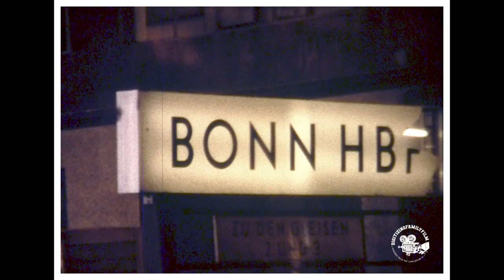1972 Scenic Trip Through Europe - Part 1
1972 Scenic Trip Through Europe - Part 1